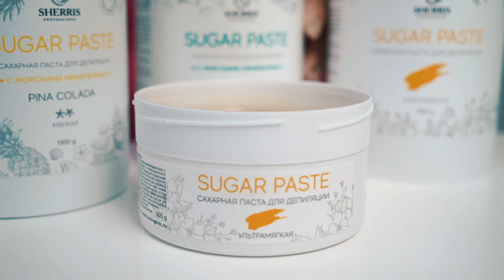Пасты для шугаринга разной плотности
☝🏻☝🏻☝🏻ПОЛЕЗНОЕ ОТ SHERRIS: ЗОНЫ ДЕПИЛЯЦИИ И ПЛОТНОСТИ ПАСТ
👌🏻👌🏻👌🏻Каждая область обработки требует индивидуального подхода и диктует свои правила к выбору средств.
❗️❗️❗️Выделяют несколько зон шугаринга. В чем их отличие и что надо знать о каждой?
Раскроем прямо сейчас все подробности!
✅✅✅Подмышечные впадины
➡️В этой области находится скопление потовых желез, и волосы призваны удерживать на себе влагу. Депиляция зоны подмышек - это вопрос гигиены! Шугаринг здесь проводят осторожно, с учетом мягкости кожи и разнонаправленного роста волос. Лучше использовать пасту средней плотности или плотную. Либо комбинировать мягкую и среднюю для достижения идеальной консистенции.
✅✅✅Усики
➡️Причина появления волос в этой зоне кроется, вероятнее всего, в излишке мужских гормонов, или недостатке женских. Зона воздействия минимальная, поэтому и неприятных ощущений практически нет. Для удаления волосков на лице прекрасно подходит бандажная или мягкая плотность.
✅✅✅Бикини
➡️Волосы в этой зоне удаляют не только из эстетических соображений. Шугаринг позволяет избежать раздражений и некрасивых красных точек. Проводить его нужно за пару дней до выхода на пляж. Другая разновидность депиляции - глубокое бикини, предполагает абсолютное удаление волос в интимных местах. Для этих целей мы рекомендуем использовать пасты мягкой, средней, плотной плотности.
✅✅✅Ножки
➡️Гладкие, ухоженные ножки привлекают внимание и очень приятны на ощупь. Сахарная паста ультрамягкой или мягкой плотности справляется с этим за считанные минуты, а повторная процедура потребуется примерно через месяц. Если волос жесткий или «забритый» - средняя паста идеально его ликвидирует!
✅✅✅Ручки
➡️Чаще всего активный рост волос наблюдается в зоне предплечья (от кисти до локтя) с наружной стороны. Используйте ультрамягкую плотность, если волос пушковый. Для более плотных волосков подойдет мягкая или средняя плотность.
💯💯💯Все плотности паст SHERRIS можно комбинировать между собой, добиваясь идеальной текстуры и работоспособности для каждой зоны.